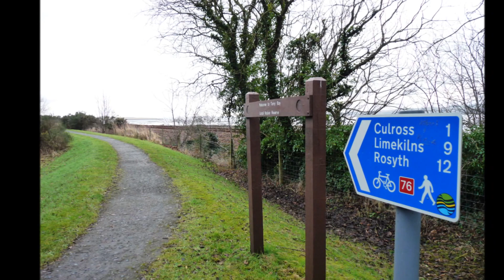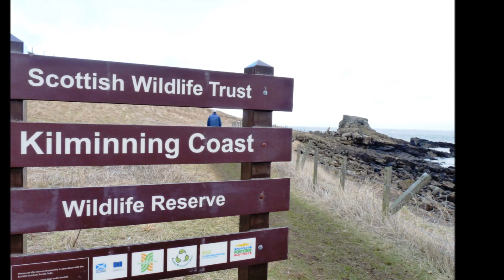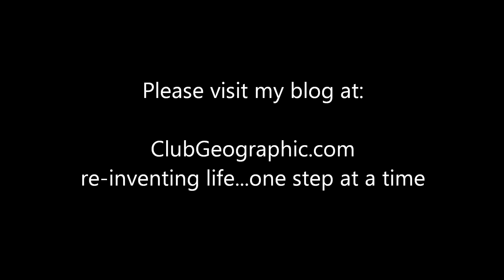Scotlands Fife Coastal Path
This 190 kilometre Scottish footpath runs along the Firth of Forth coastline from Kincardine as far as Newburgh on the Firth of Tay.

The natural beauty of the Fife Coastal Path presents stunning views of sandstone, limestone and basalt rocky outcroppings, sculptural rock formations, caves, sand dunes and miles of sandy beaches.

It's a haven for all kinds of sea and wild life as well as a birdwatchers paradise.

There are numerous historical sites dotted along the path such roman ruins, castles, churches, towers and WWII gun emplacements; even an ancient windmill...    We did this walk in winter - can't imagine how fantastic it would be in the summer time!